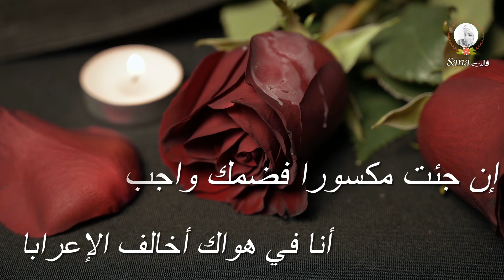أن جئت... رسل راكان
إن جئت مكسورا فضمك واجب
أنا في هواك أخالف الاعرابا
كلمات: رسل راكان
القاء: Sana.,..